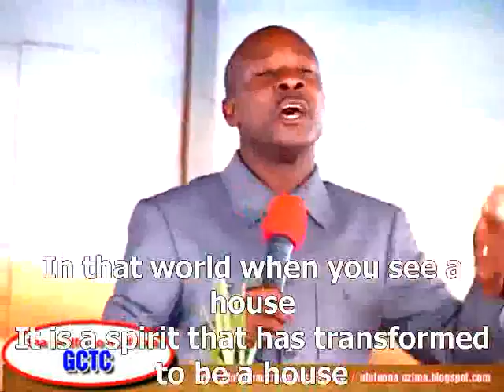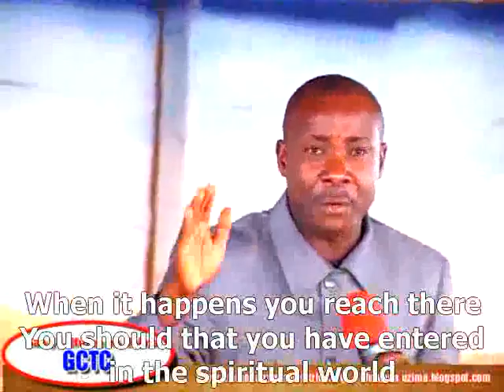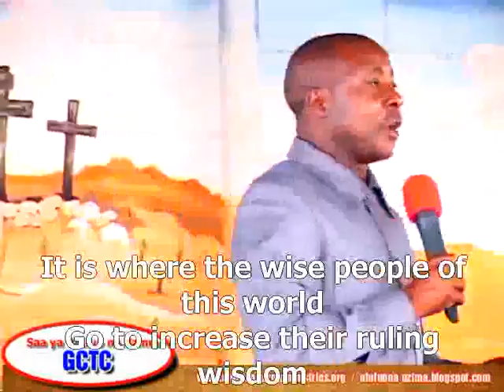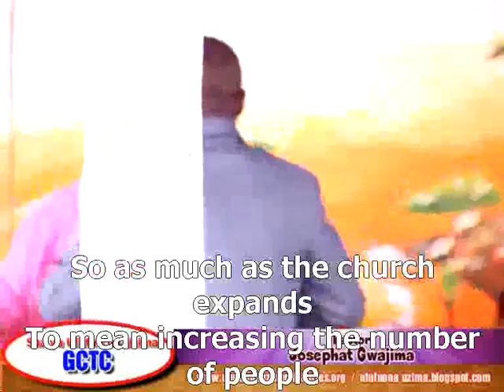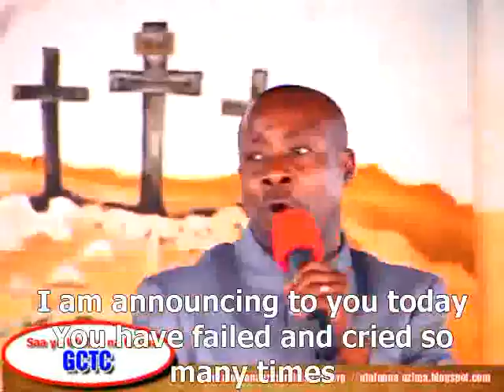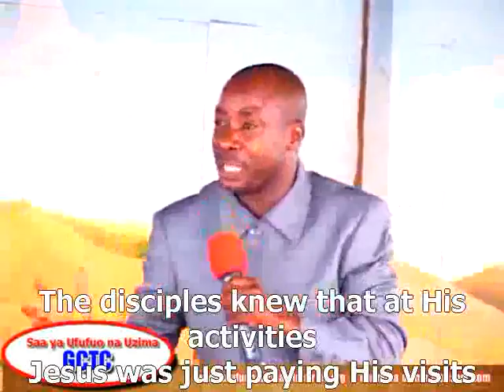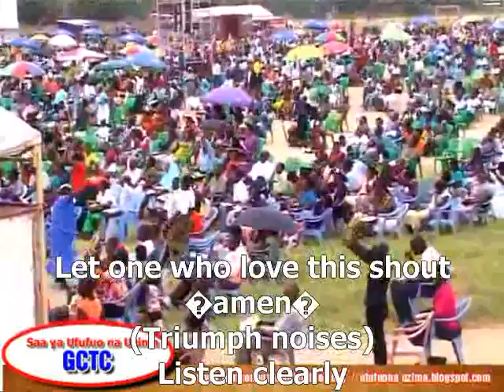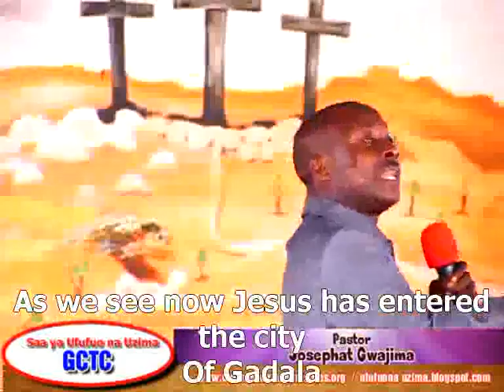Bishop Gwajima - Demonic Pits (subtitled) 1/4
This sermon was preached by Pastor Josephat Gwajima; will make you go deeper into spiritual realm,.